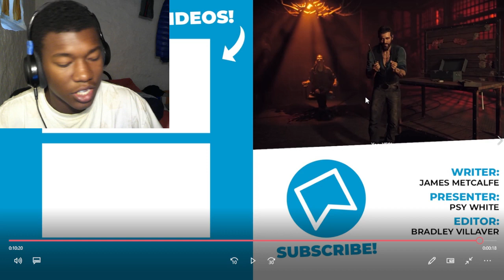10 Biggest Unsolved Mysteries In Video Games REACTION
VIDEO BY @WhatCultureGaming

unsolved mysteries,easter eggs,10 Biggest Unsolved Mysteries In Video Games REACTION,king indy,whatculture,whatculture gaming,gaming reaction,gaming